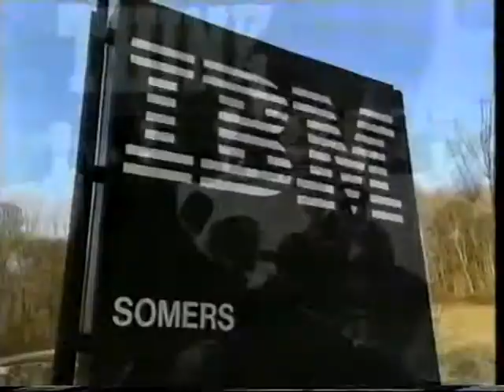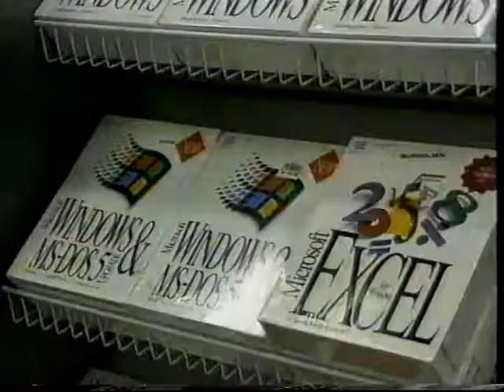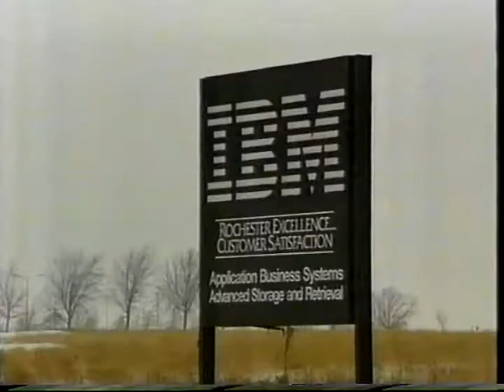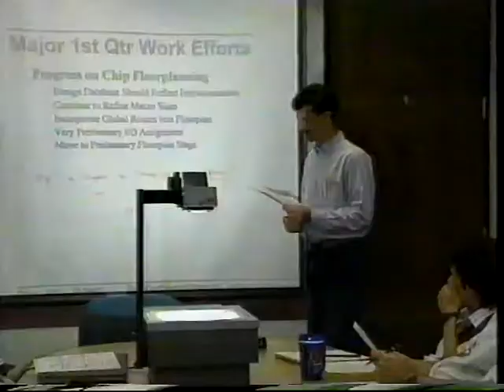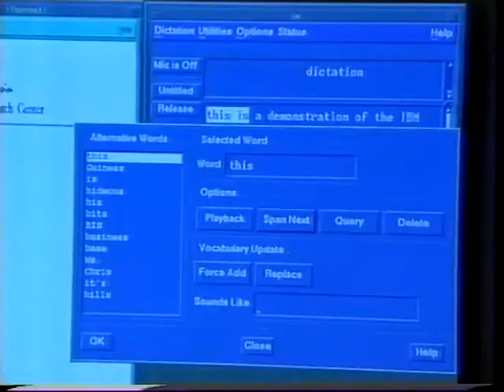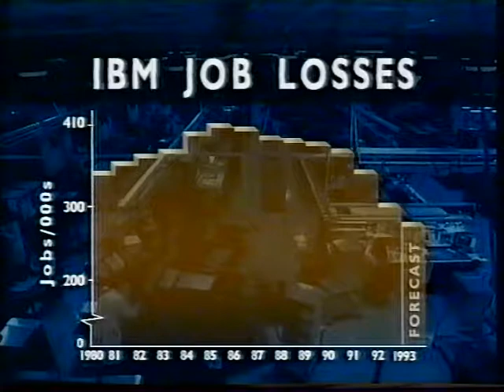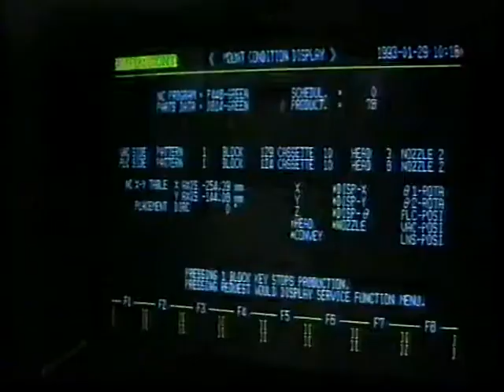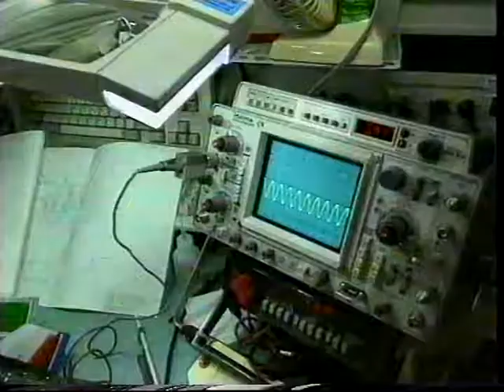IBM's Big Blues - C4 Documentary from early 2000s